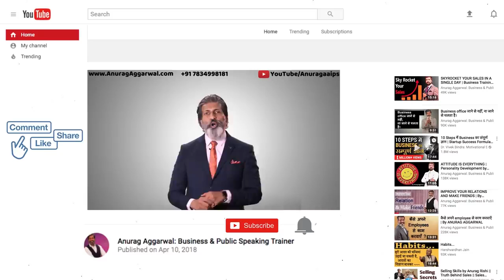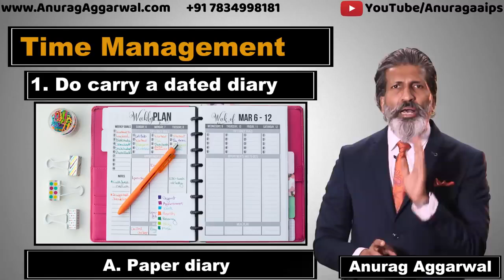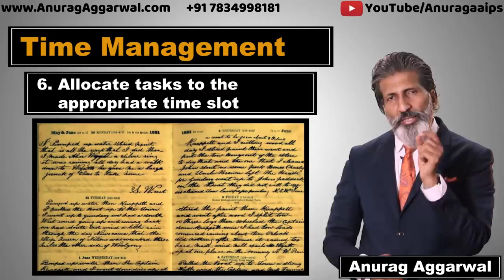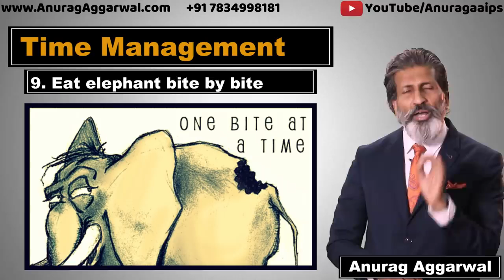Tips on how to manage your time by Anurag Aggarwal Time Management